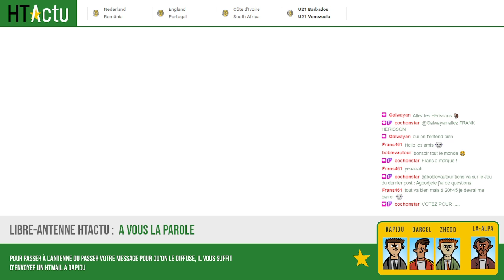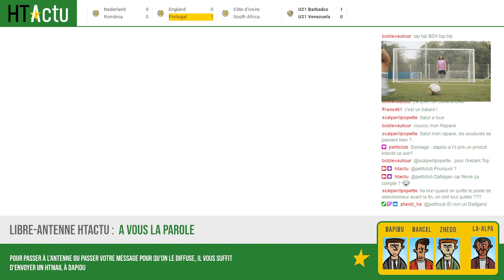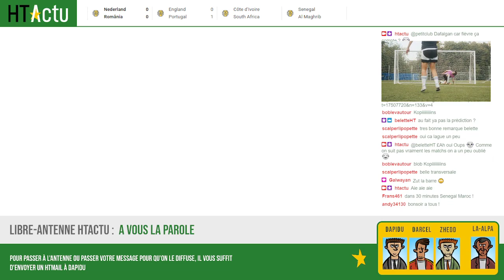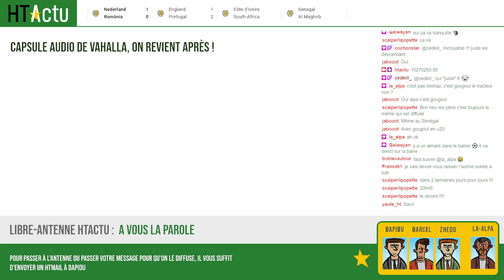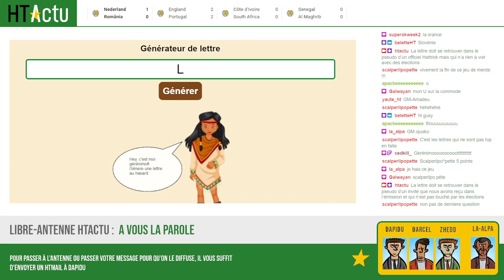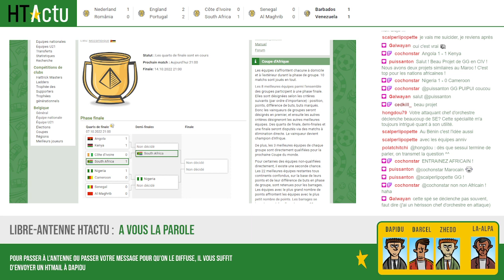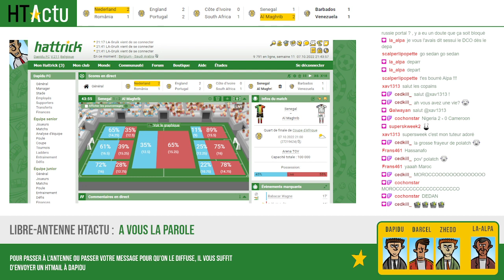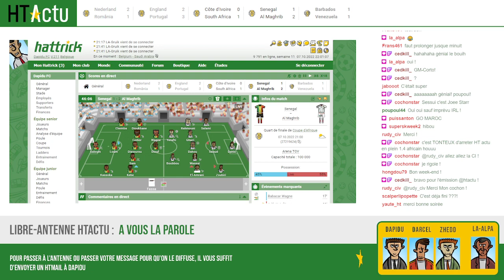Libre-antenne #03 - 07 octobre 2022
Retrouvez notre libre-antenne Twitch du 07 octobre 2022